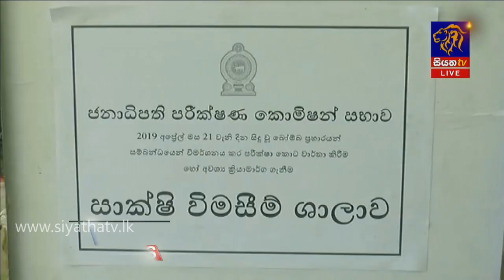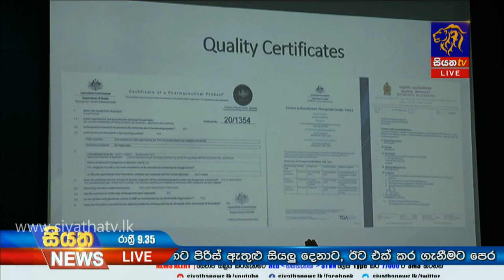Siyatha News | 09.35 PM |20 -01- 2021